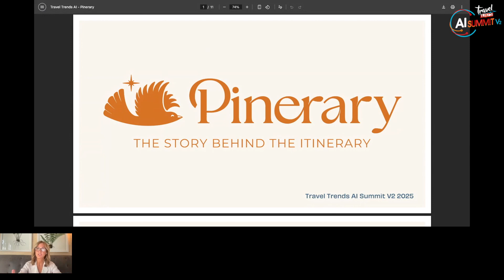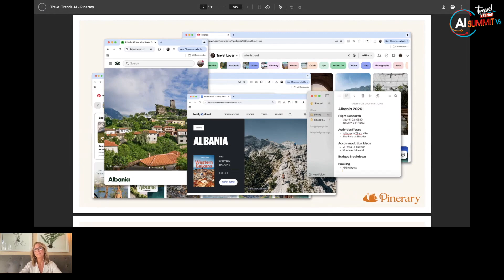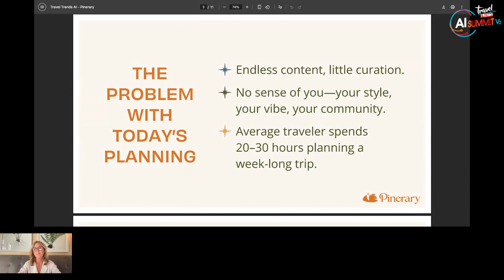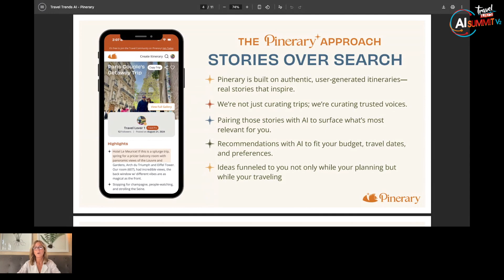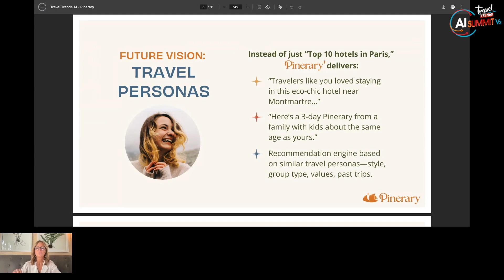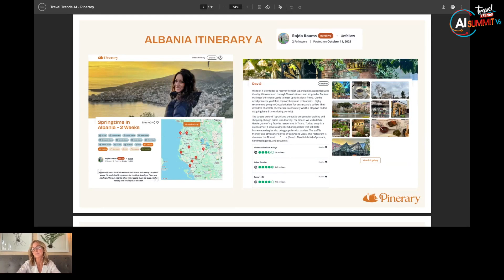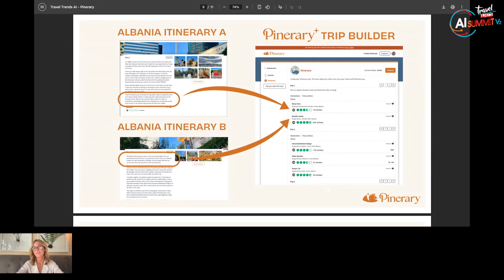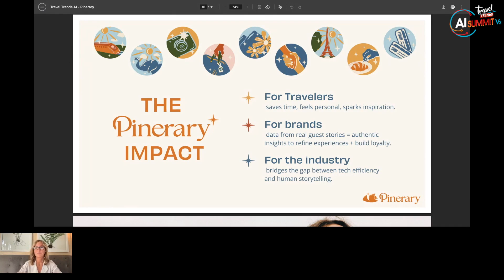Day 1 Demo Day: Pinerary - Is AI the Answer for Deeply Personalized Travel Planning?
See how Pinerary uses AI and real traveler stories to transform trip planning, save time, and inspire your next journey. In this demo, Annie Pezza shows how AI powered travel planning becomes more personal when paired with authentic experiences from a trusted community of like minded travelers.
Travel decisions are deeply personal. By combining artificial intelligence with real world travel stories, Pinerary helps travelers plan trips faster while discovering destinations through experiences that feel genuine and relevant.

In this demo, you will learn:
• How AI simplifies trip planning and research
• How traveler generated stories improve recommendations
• Why community driven content builds trust and inspiration
• How personalized AI enhances the travel discovery experience

This session is ideal for travel innovators, founders, marketers, and anyone interested in AI powered travel planning tools.